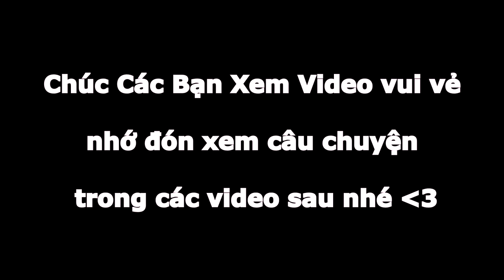HT-TRỊNHGIA || Cách tán gái nhanh nhất